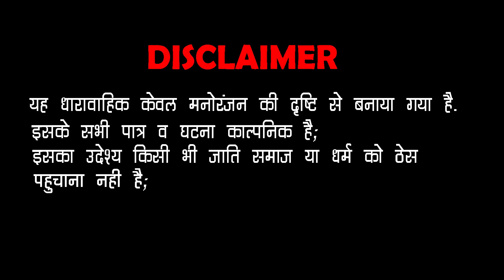पंकज शर्मा न्यू कॉमेडी: पपिये री बंदोली | Pankaj Sharma Marwadi Comedy 2020 | Surana Comedy Studio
SURANA FILM STUDIO & Surana Comedy Studio Present : पंकज शर्मा न्यू कॉमेडी: पपिये री बंदोली | Pankaj Sharma Marwadi Comedy 2020 | Surana Comedy Studio

Album : Papiye Ri Bandoli
Script : Pankaj Sharma
Editor : Mahendra Kumar
Music Label : Surana Comedy Studio
Category : Comedy & Entertainment
Sub Category : Rajasthani Comedy
Director : Gulab Choudhary
Producer : Surana Film Studio
Cinematographer : Romee Banna, Ashok Parihar
D.O.P : Ratan Jangid
Artist : Pankaj Sharma, Lokendar Singh Panwar, Renu Dangi , Suresh Sharma, Hemant ,